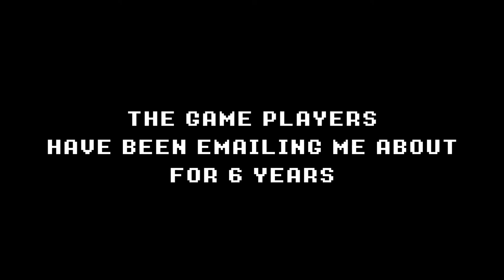Undertale Official Xbox One Announce Trailer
Check out the trailer for the RPG, Undertale, available now for Xbox One, Xbox Series X, and Xbox Series S via Xbox Game Pass.